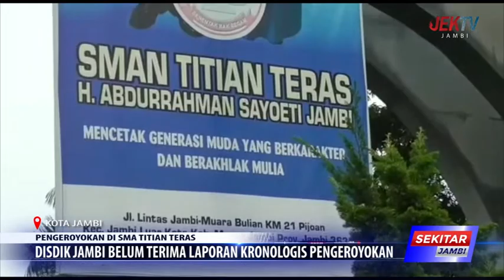DISDIK JAMBI BELUM TERIMA LAPORAN KRONOLOGIS PENGEROYOKAN